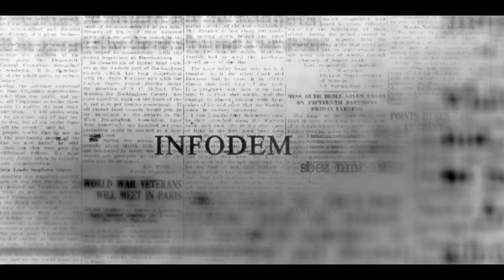Trailer Docufilm Covid 19 - Il Virus della Paura | Consulcesi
Girato poco prima del lockdown su iniziativa di Consulcesi, questa avvincente pellicola ha un triplice obiettivo: oltre a “celebrare” i medici eroi e tutti i professionisti sanitari, offre loro un innovativo strumento formativo e dà al grande pubblico una rielaborazione accurata di quanto accaduto, smontando fake news e teorie antiscientifiche. Per non dimenticare e per imparare dagli errori.

Il docufilm (firmato dal regista Christian Marazziti e dall’autrice e produttore esecutivo Manuela Jael Procaccia) è disponibile dal 22 giugno sul sito per tutti i professionisti sanitari. Una versione leggermente adattata al grande pubblico sarà inoltre destinata ai principali festival cinematografici e alle maggiori piattaforme di distribuzione on demand.  La pellicola ripercorre in 80 minuti i momenti principali della pandemia con le sue peculiarità e i risvolti psicosociali: il discorso del Presidente Conte del 4 marzo, la chiusura delle frontiere, il blocco delle attività produttive, scolastiche e ricreative. Il film, inoltre, racconta i sentimenti degli italiani: la paura dell’ignoto che sfocia in comportamenti di discriminazione verso un nemico immaginario. La stessa paura che alimenta ipocondria e psicosi, responsabile del proliferare di bufale e fake news. A questa, si contrappone il polo positivo della conoscenza e del metodo scientifico.

Il docufilm ed il relativo corso Fad, così come il libro da cui trae ispirazione, sono firmati da un virologo, il professor Massimo Andreoni, direttore Rep. Malattie Infettive Tor Vergata e da uno psicoterapeuta, il Giorgio Nardone, psicoterapeuta, Centro Terapia Strategica, che analizzano la pandemia cogliendo i due principali aspetti: come affrontare il virus e come gestire le conseguenze sulla psiche umana. Ad arricchire i contenuti numerose prestigiose collaborazioni come quelle del professor Giuseppe Ippolito, direttore Scientifico Lazzaro Spallanzani e del professor Ranieri Guerra, direttore generale aggiunto dell’Organizzazione Mondiale della Sanità.